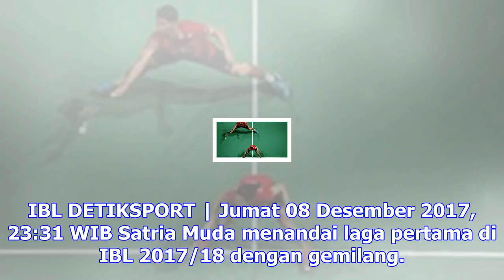Menanjaknya popularitas dovizioso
DETIKSPORT | Sabtu 09 Desember 2017, 19:25 WIB PGN menyalurkan energi baik dengan cara yang kreatif.